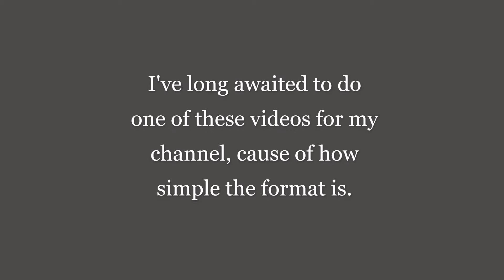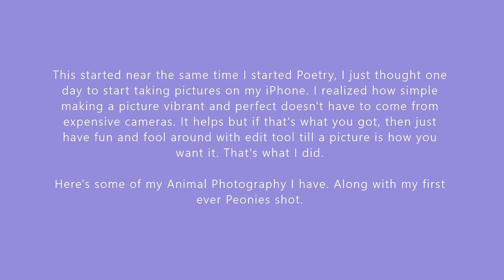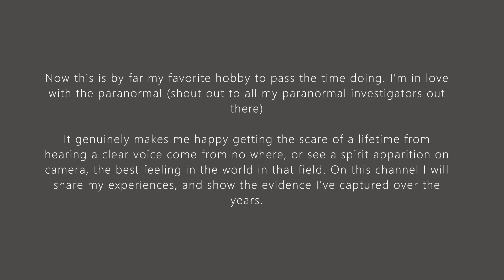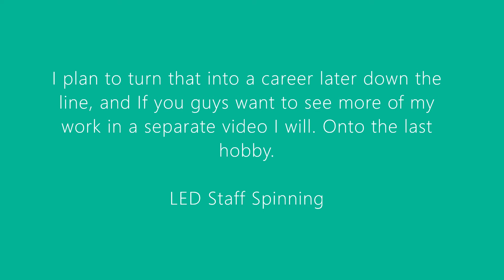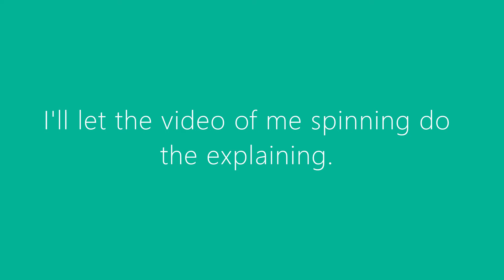Get To Know My Hobbies Video!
Here's a video I always wanted to make someday when I was confident in making YouTube videos. Get to know my hobbies, and I have a lot, but these are my main hobbies I tend to do on a day to day basis. I'm always writing poetry, going outside to photograph flowers, and spinning my LED Staff, then going back in to get on a call with friends and ghost hunt over call. Also I interior design on days that aren't so hectic and busy. Helps me out a lot, and shows you all truly want more. Also it's time to get to know the community of small subscribers I have in the comment section. Don't be shy I love talking in the comments with you all.